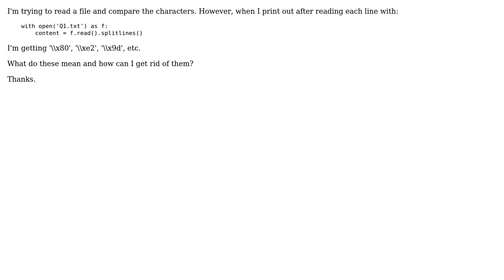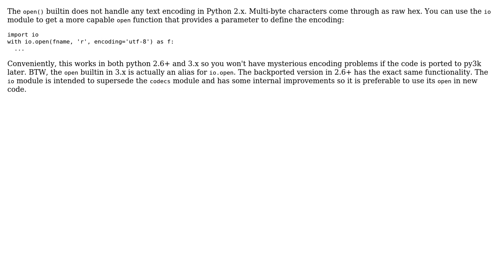Reading file, outputting UTF-8/Unicode (2 Solutions!!)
Reading file, outputting UTF-8/Unicode

With thanks & praise to God, and with thanks to the many people who have made this project possible! | Content (except music & images) licensed under CC BY-SA | Music | Images & others | With thanks to user Student J user Russia Must Remove Putin user Kevin Thibedeau and the Stack Exchange Network Trademarks are property of their respective owners. You are responsible for your own actions.